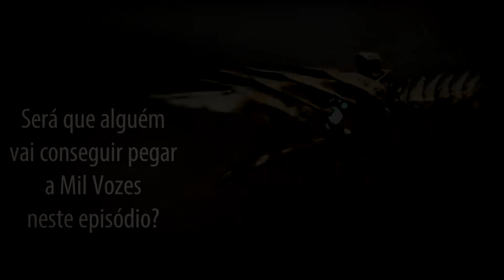Uma Mil Vozes ou nem por isso? #03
A Mil Vozes tu consegue num daqueles baús (é na sorte) depois de colocar o Coração da Riven no fosso. Para abrir aqueles baús, tu precisa da chave, que pode ser obtida ao derrotar Riven. São três por semana, um para cada personagem.